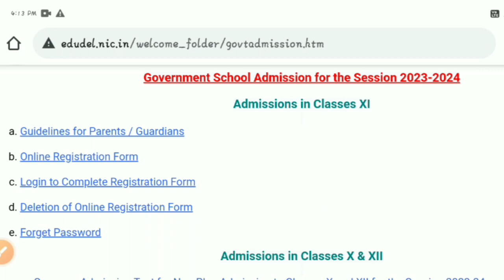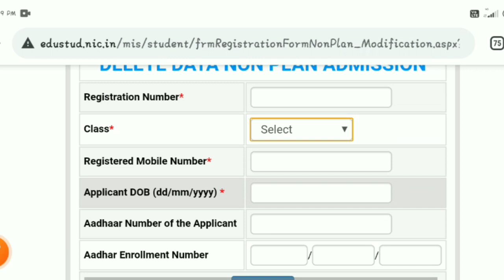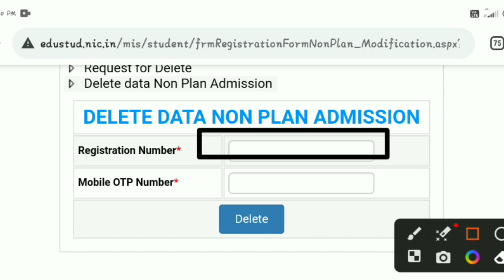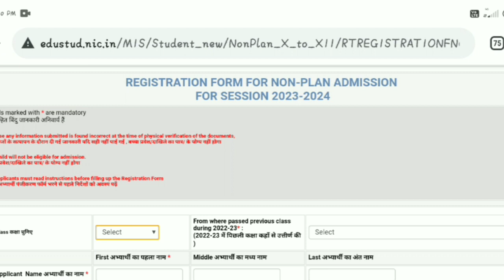How to delete Class 11th Online Registration form | Session 2023-24.